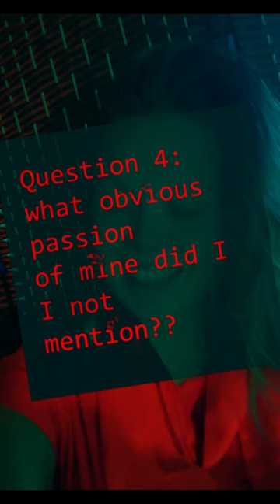Final MISS MANA Q4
OK. Here we go the 4th and last Q(4)uestion to win this one of a kind special 2022 red vinyl Ambulance with a remaster of the original from non other than Robert Armani including the 4 remixes incl. one of mine!

This FRIDAY December Wordwide online order Check!

So this last MissManaVid 2022 for now is going to be about the color RED. And RED for me is al about LOVE, PASSION and being ACTIVE. So here is a list what I love, what I am passionate about and some activities that juice up my dopamines.

Having said that. wich big love, passion, activity of mine did I forgot to mention/show??

p.s. If you missed the Q1, 2 and 3 (questions of this Ambulance Red Vinyl Win) oslt. Over here at my